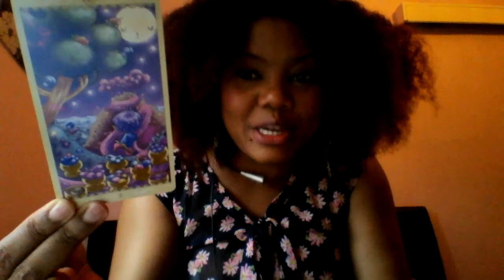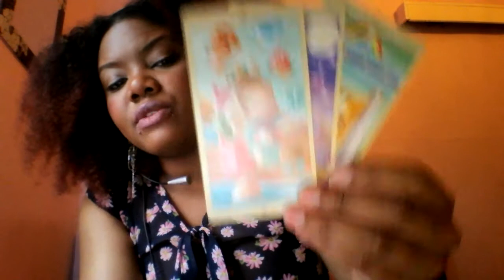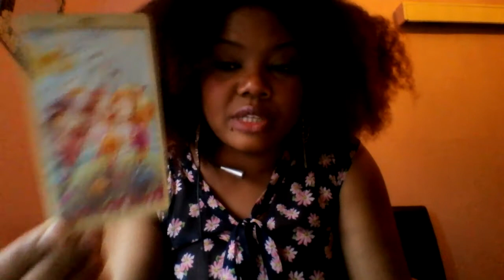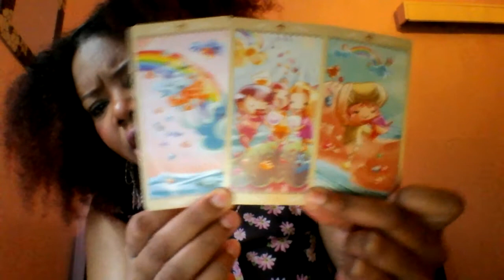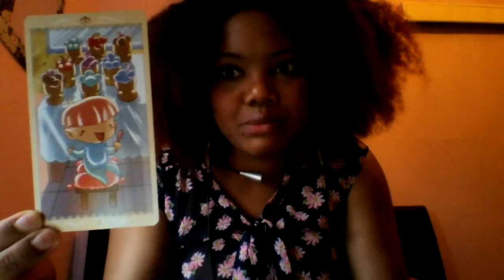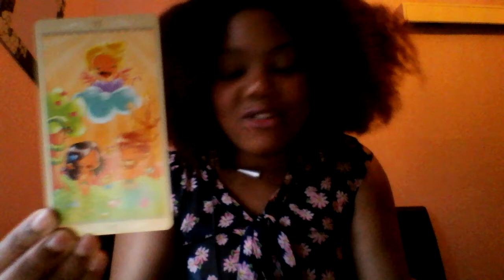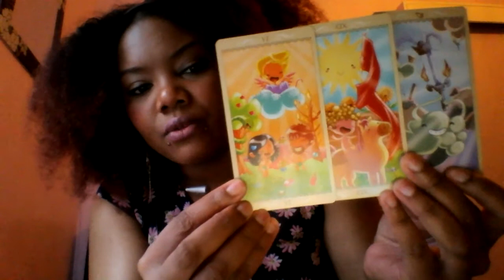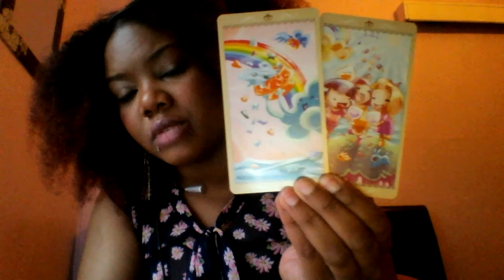Libra monthly June reading